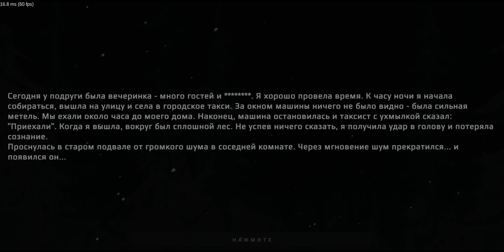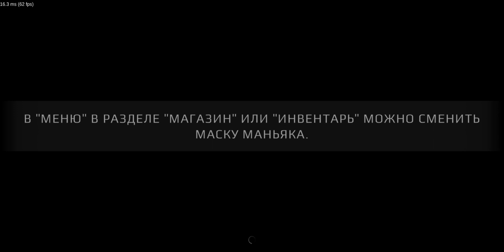METEL. НОВАЯ ГЛАВА "ЭМИЛИ". НОВЫЙ ПОБЕГ.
Metel. Хоррор Побег на телефоне. Глава "Эмили", обновление, новая глава в игре Metel Escape horror.
Metel, прохожденре новой главы. Метель хоррор на андроид прохождение.

Сможешь сбежать из рук убийцы? Новая хоррор игра 2020 года, на русском языке.

Metel - это новая головоломка с элементами хоррора. Вам предстоит побывать в роли жертвы маньяка. Совершите побег и узнайте историю каждого героя игры.
Будьте аккуратнее, пытаясь найти выход. Маньяк не должен заметить попытки побега.

Особенности:
• 3D игра с видом от первого лица
• Интересные головоломки
• Атмосферная графика
• Необычный геймплей
• Русская озвучка